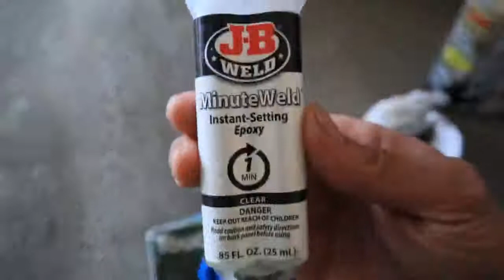Voltex front lip at and new toy